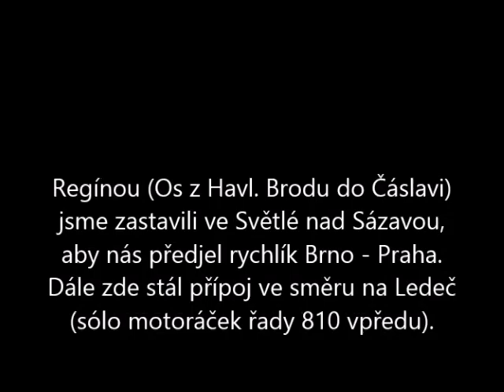Ranní skupina ve Světlé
Video z dob, kdy Lípáci v rámci směny "spací Kolín" zajížděli až do Havlíčkova Brodu. Všedně ranní situace ve Světlé nad Sázavou.